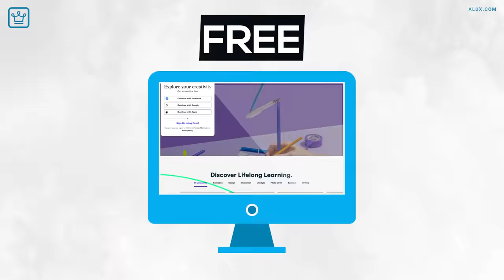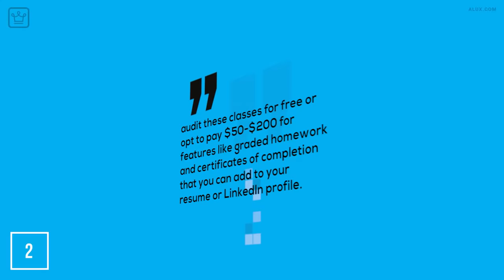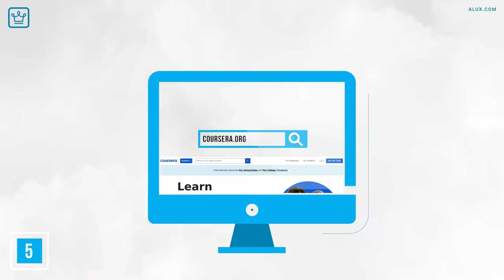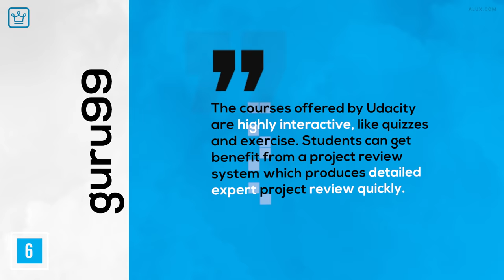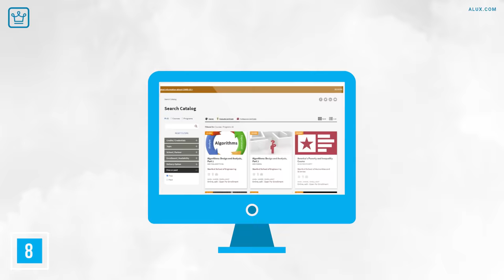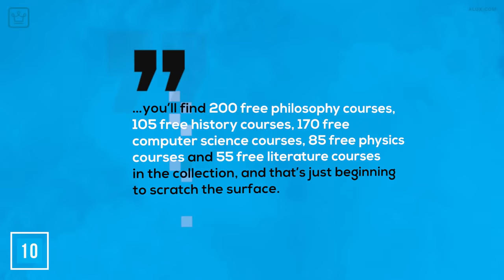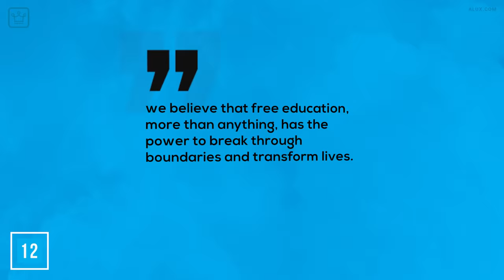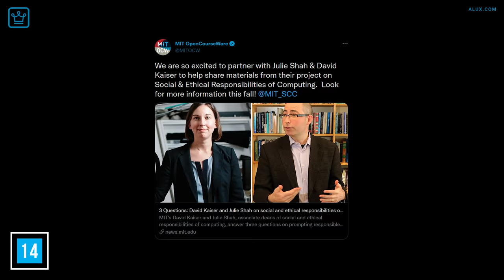15 Most VALUABLE Learning Websites That Are FREE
When you learn up to a point you want to see everyone grow, thrive, and succeed.

Grab the ALUX x NordVPN Offer using the code “ALUX" today
Thanks to our friends at NordVPN!

In this Alux.com video we will be answering the following questions:
What is the best free learning website?
What can I learn online for free?
Is k12 really free?
What is the best learning website?
How can I get a free certificate?
Is there a free alternative to SkillShare?
What can I learn in 1 month?
What is the best skill to learn in 2020?
What can I teach myself?
What is the most useful skill to learn?
What is the most profitable skill to learn?
What are good things to learn online?
Can you do online school for free?
How long is online school a day?
Is there something better than skillshare?
Is skillshare really worth?
How much does skillshare cost a month?
What is the quickest certification to get?
What certifications can I get online that pay well?
Is Google ads certification free?
Which skill is most in demand?
Which skill is best for future?
What is the best online skill to learn in 2020?
What is the easiest thing to learn?
What are some badass skills to learn?
What are some cool things to learn?
What jobs will be in demand 2020?
What are some high paying skills?
What computer skills is the most in demand?
What can I learn in 5 minutes?
Is it possible to be self-taught?
What should I learn in 2020?
What are your top 3 skills?
What new skills can I learn during lockdown?
What can I learn in my free time?
What skill can I learn quickly to make money?
Which careers make millions?
What can I learn quickly to make money?
What skills should I learn to get a job in Google?
Which language is best to learn?

00:00 - Intro
00:43 - iTunes U Free Courses
01:20 - Harvard Extension
02:00 - Skill Share
02:48 - Hong Kong University of Science and Technology
03:34 - Coursera
04:13 - Udacity
04:49 - Google Digital Garage
05:31 - Stanford University
06:00 - LinkedIn Learning
06:38 - Open Culture Online Courses
07:16 - Lifehack Fast Track Class
07:51 - Alison
08:28 - eDX
09:13 - MIT OpenCourseWare
09:46 - Academic Earth
10:30 - Question